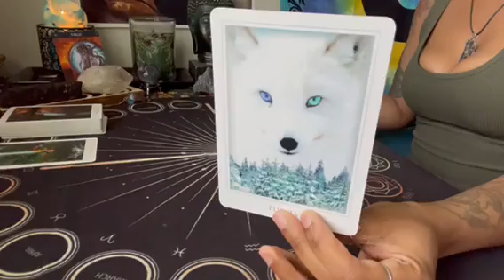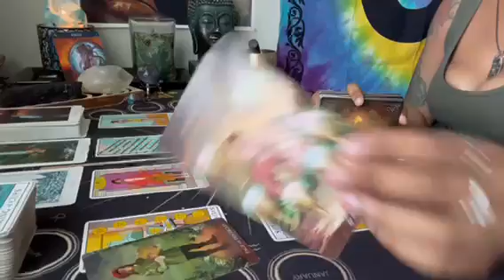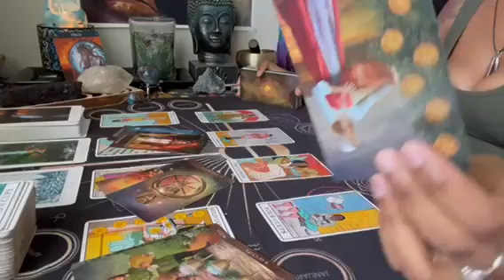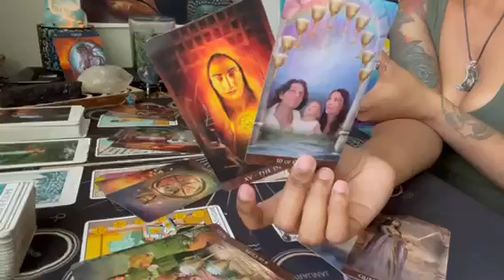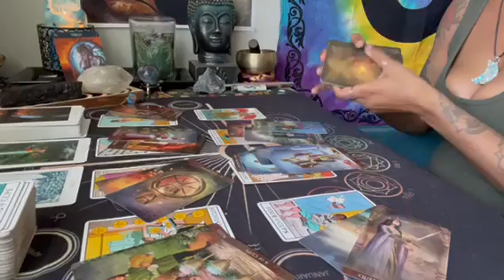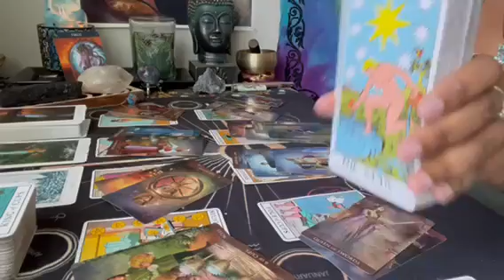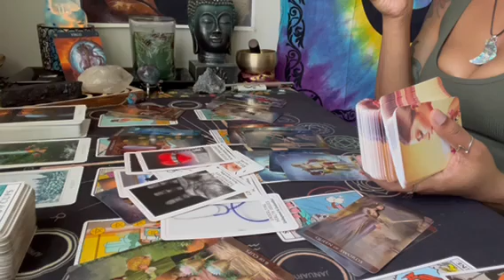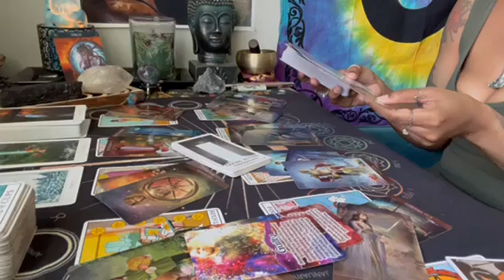Virgo ♍️ Congratulations 🍾🎉 victory is yours. You defeated this black magic using LOSER 🤦🏽‍♀️